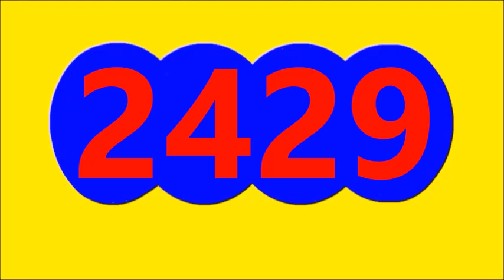13 de noviembre de 2023